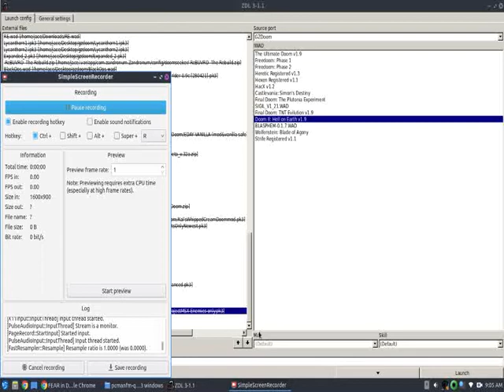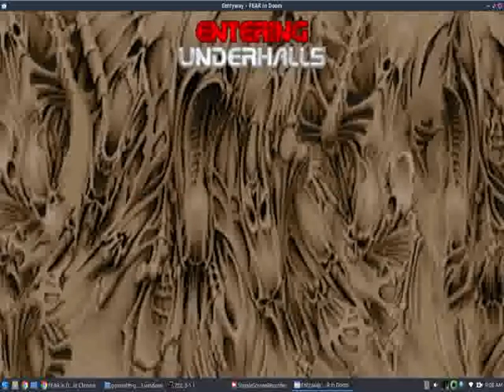FEAR in Doom-- Update Demo